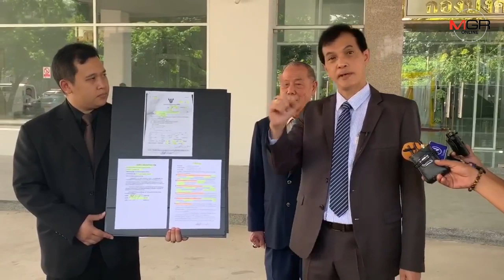เจ้าของธุรกิจนำเข้ายางรถยนต์ร้องกองปราบโดน จนท. รัฐข่มขู่-เอาปรียบ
เจ้าของธุรกิจนำเข้ายางรถยนต์ร้องกองปราบโดน จนท. รัฐข่มขู่-เอาปรียบ อ้างทำให้เสื่อมเสียชื่อเสียงต่อกิจการ